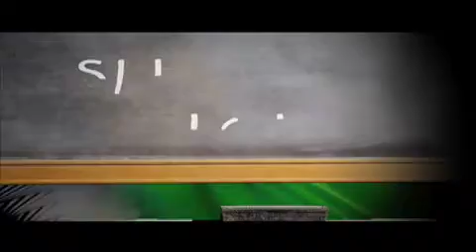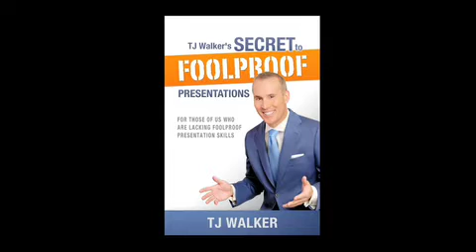All-Star Teaching with TJ Walker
TJ Walker, CEO of Media Training World Wide, teaches teachers how to give engaging lectures.